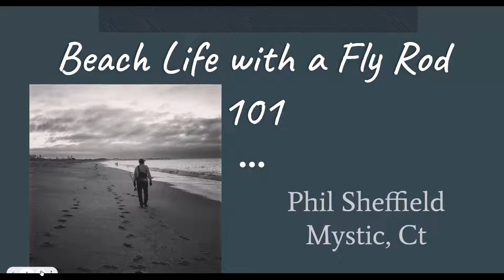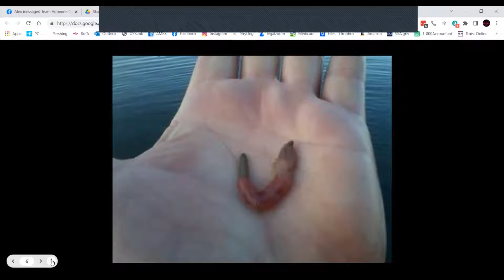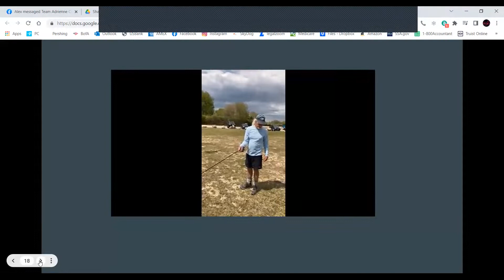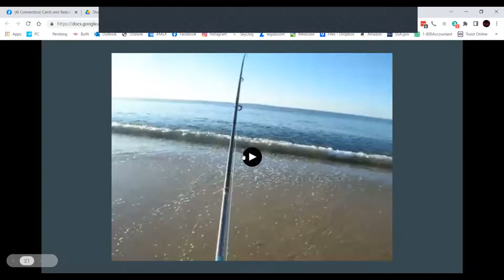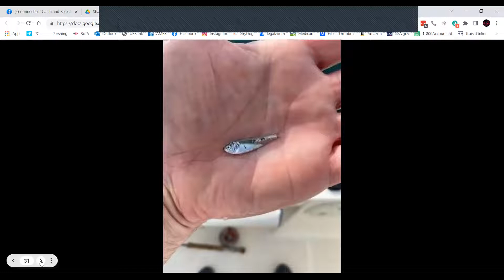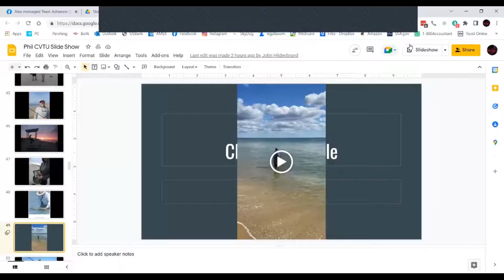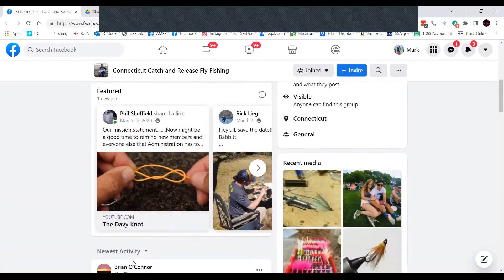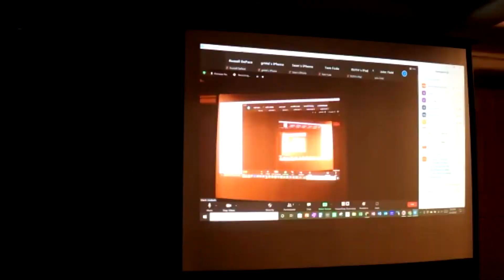CVTU May Chapter Meeting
Phil Sheffield presents on Striper Fishing on the Rhode Island coast.